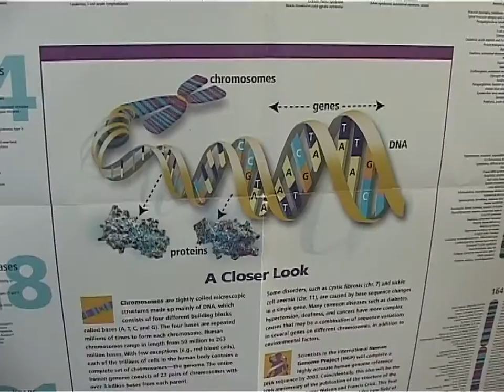Capelli su sanità nuorese 06 03 17